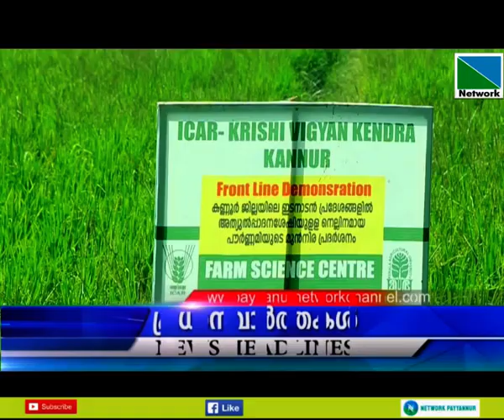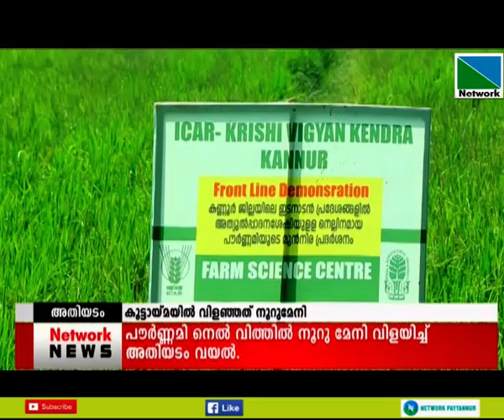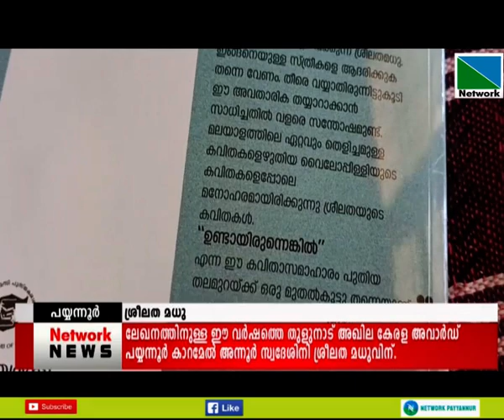02 FEBRUARY 2021